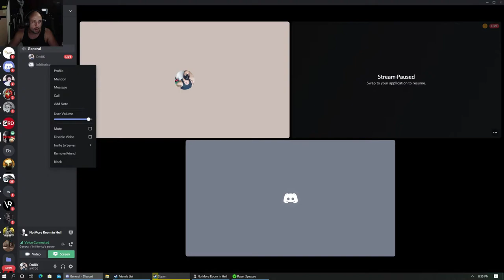NO MORE ROOM IN HELL